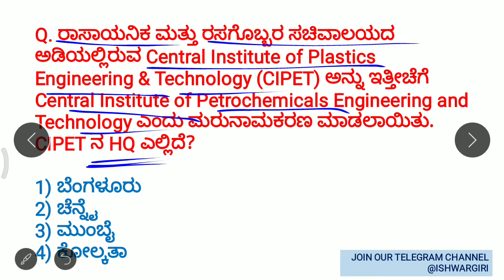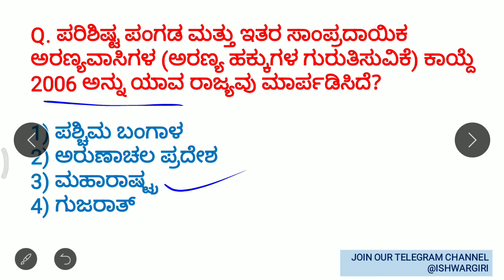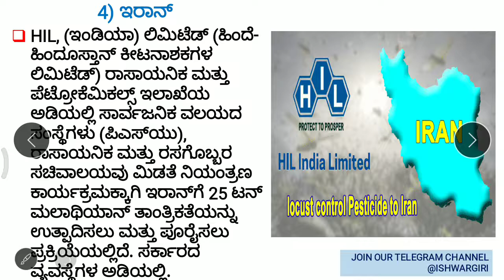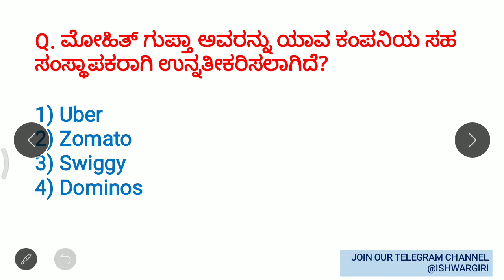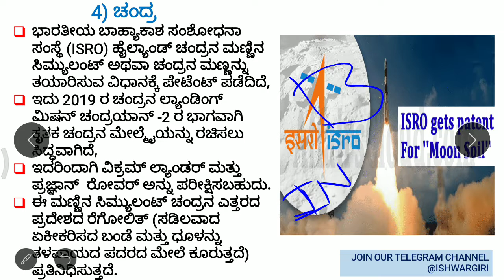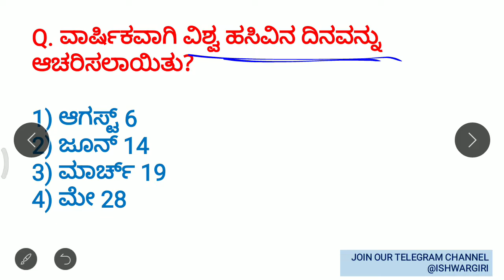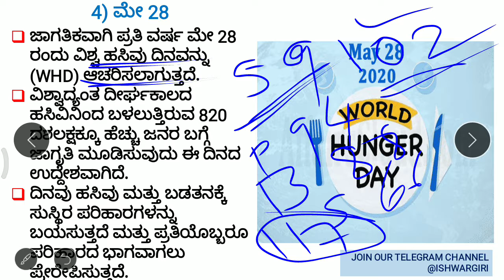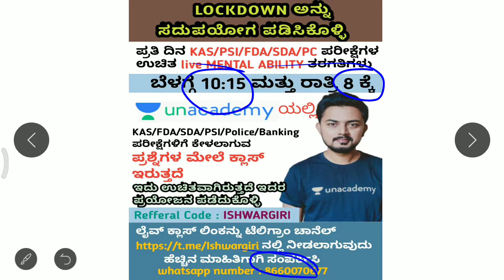30 May 2020 DAILY CURRENT AFFAIRS IN KANNADA || Gk Today || ಪ್ರಚಲಿತ ಘಟನೆಗಳು|| PSI FDA SDA PC JAILER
₹gk_today